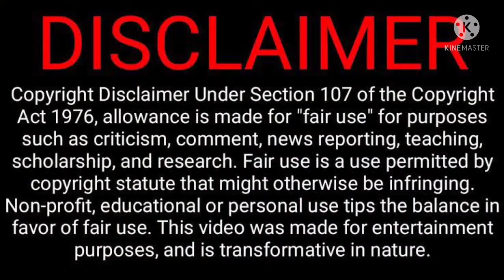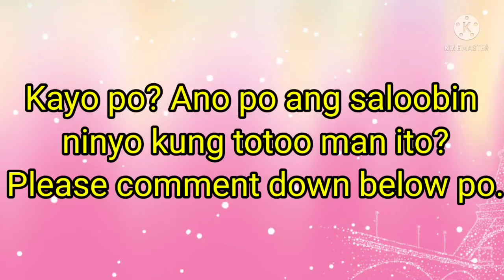E DELETE "DAW" YT NI CUTIE MAHAL? TOTOO BA?(REACTION)